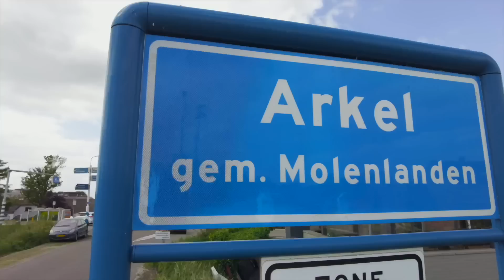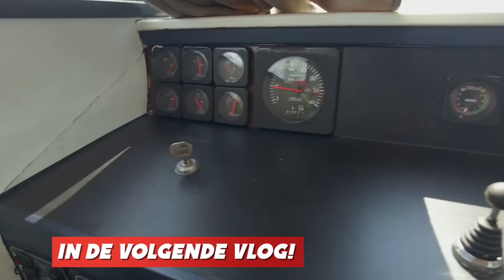NIEUWE VADER-ZOON VAARTRIP! DIT WORDT DE AVONTUURLIJKSTE TOT NU TOE! #180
In deze vlog zie je dat we het laatste deel varen van onze vaartrip op de Linge. We vertrekken vanuit Geldermalsen en zetten koers naar Arkel daar waar we afmeren op een mooi plekje waar we gratis kunnen afmeren. Onderweg komen we weer langs prachtige plekjes en al hebben we dit op de heenweg al gevaren toch zien we weer nieuwe dingen en dat laat ik jullie natuurlijk weer zien. Ook ontstaan er weer gesprekken tussen mij en mijn pa over van alles en nog wat.

Ook zie je dat we ons gaan voorbereiden op een nieuwe vaartrip. We gaan opnieuw op avontuur met de VB002! Het plan is dat we naar een aantal waddeneilanden willen en dat is best spannend. Goede haven vrienden Arie en Caroline gaan ook die kant op en geven ons goede tips over welke route we kunnen gaan varen en dat bespreken we onder het genot van een heerlijke cava.

In de volgende vlog gaan we op pad, maar helaas begint de reis met een technische tegenvaller. Net voordat we Schiedam bereiken komt er rook uit de motorruimte en dat is niet goed. Hoe we dat weer gaan oplossen zie je dan...

* De BBQ die ik heb gekregen komt van de firma NomadiQ en voor de volgers van De Vloggende Bestemming is er een leuke actie, want je krijgt 5% korting in de webshop als je de kortingscode
devloggendebestemming gebruikt. Hieronder staat de link van webshop.

Top Windows actie
Voor de kijkers van De Vloggende Bestemming is er een exclusieve kortingsactie voor deze dubbelglas dekluiken. Als je interesse in deze dubbelglas luiken kan je een mail sturen naar met daarin de vermelding dat je dit gezien hebt bij de Vloggende Bestemming. Geef dan meteen even aan welke afmeting luik je zou willen, zodat ze een berekening kunnen maken voor een offerte. Het leuke is dat je dan 5% korting ontvangt!
Maar er is nog een leuke actie, want er is ook een korting van 5% op de dubbelglas patrijspoorten van TopWindows. Ik heb 10 stuks op mijn boot en ben er zeer blij mee, want heb simpelweg geen last meer van condens en ook de klapbare luiken zijn ideaal om te luchten en voorzien van een hor- regenkap combinaties. Niet alleen op de dubbelglas patrijspoorten, maar ook op bijbehorende zaken zoals de hor-regenkap combinaties en montagemateriaal voor de poorten krijg je 5% korting.
Ga naar de website van TopWindows en voer daar als kortingscode VLOGGENDEBESTEMMING5 in en dan wordt de 5% van het bedrag in mindering gebracht.

De actie is geldig tot 1 Juli 2023

De elektrische vouwfiets die ik rij komt van de firma Lacros uit Schijndel.
Als je iets leuks uit gaat zoeken bij Lacros en je noemt mijn naam heb ik er ook iets aan, want krijg daar een kleine vergoeding voor.

De Fatbike fiets die je in de vlog ziet komt van Himiway en is te bestellen via de onderstaande link.

Credits aan:

Titelsong                                    RandyDerkhof.nl